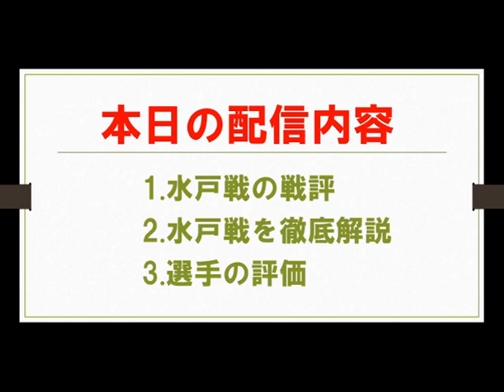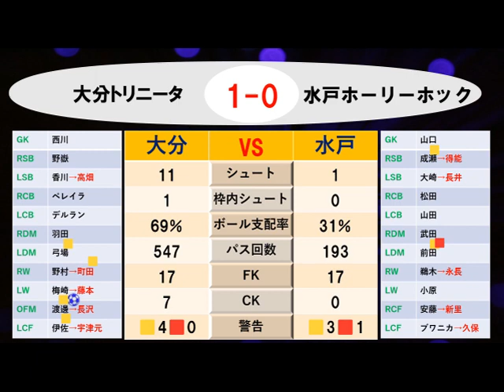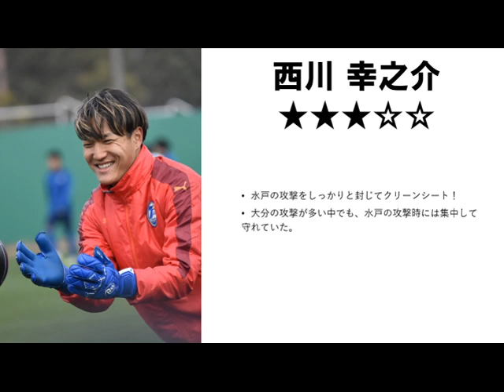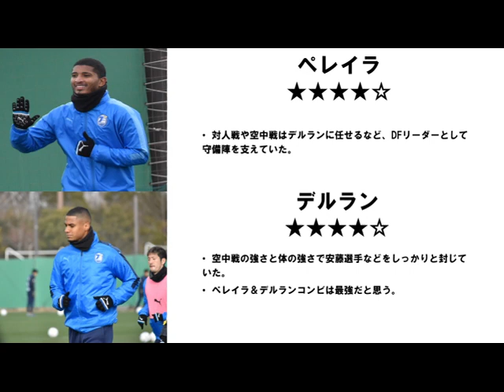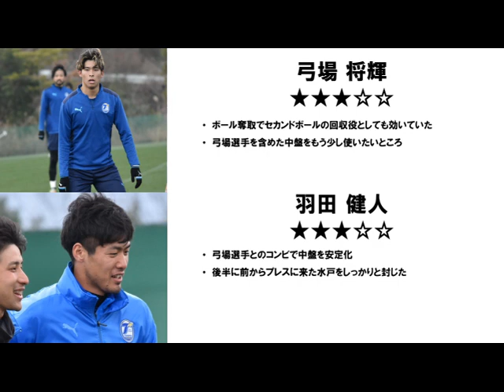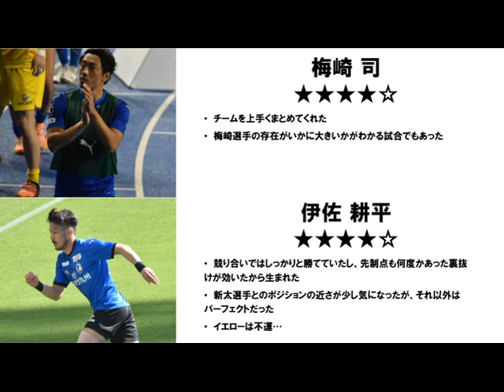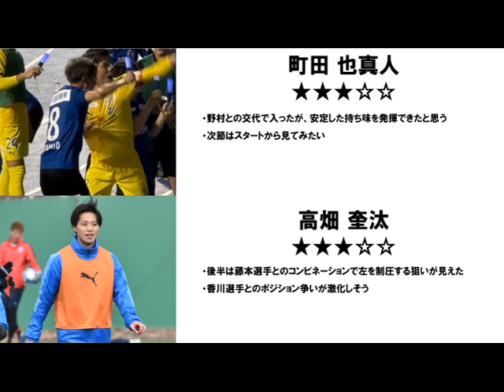【第36節】大分の崩しが効果的だった水戸戦。どのようなポイントで崩したのか？【大分トリニータ】【J2リーグ】